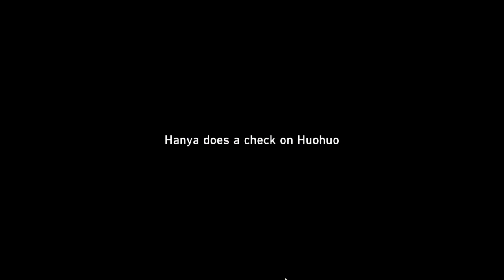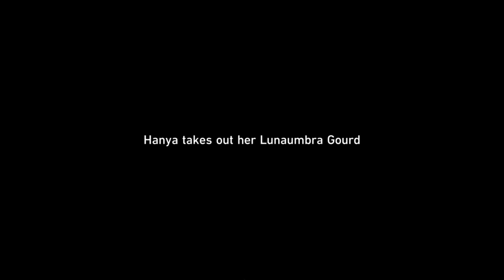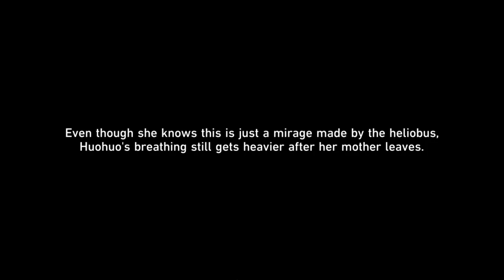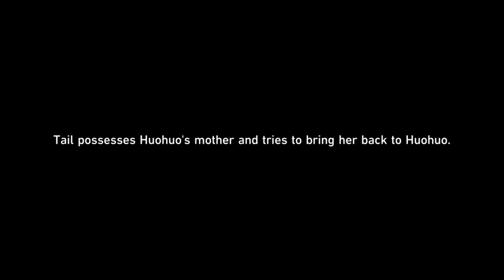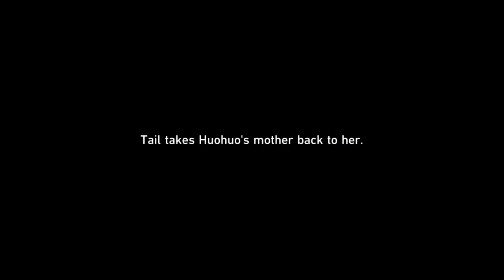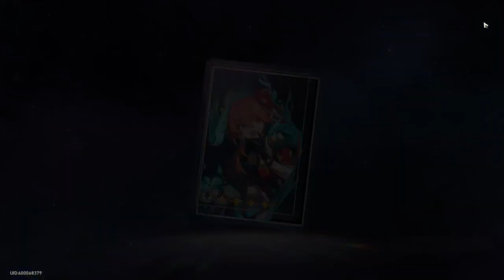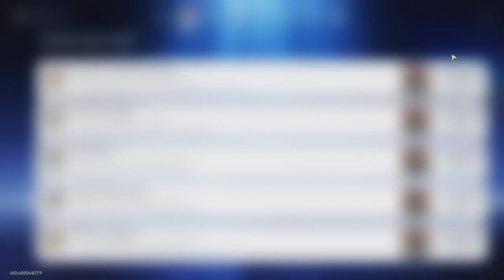plauying star rail